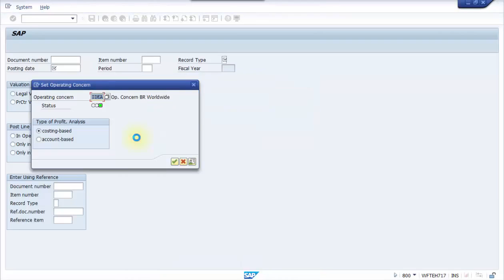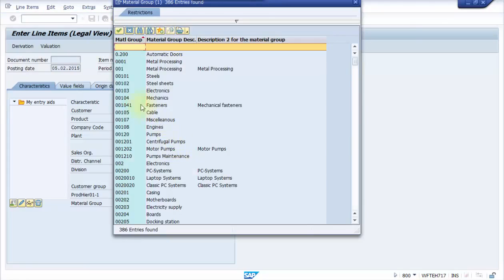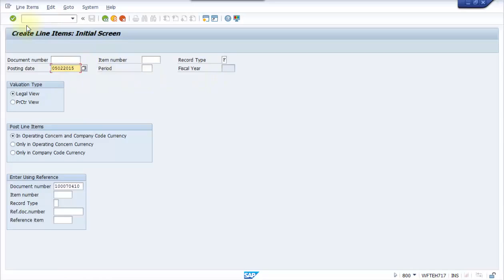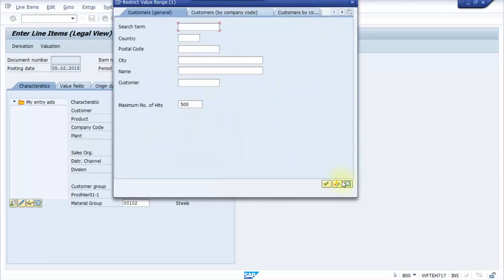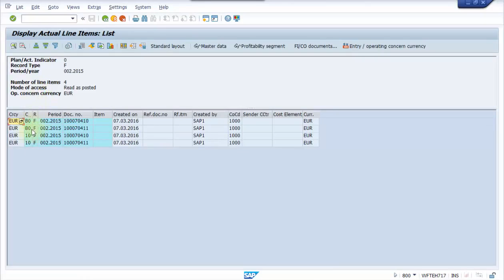SAP CO Actual Postings Create Line Items in CO PA KE21N Создание документов в COPA